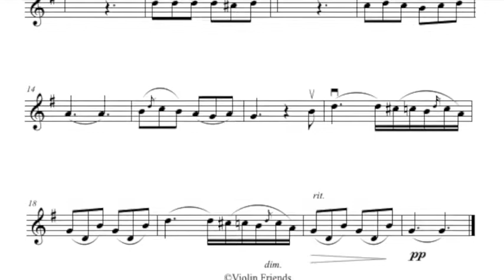36 Cradle Song by Mozart for Violin and piano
Cradle Song by Mozart for violin and piano.

This pieces by Mozart can be found in the violin book Violin Friends Method Book with the number 36.